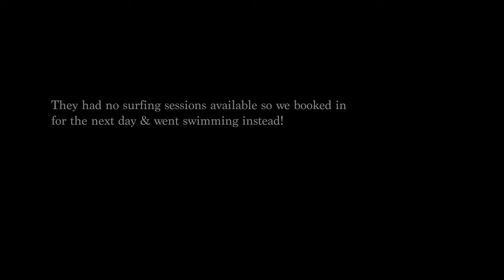Exposing the DARK side of Switzerland